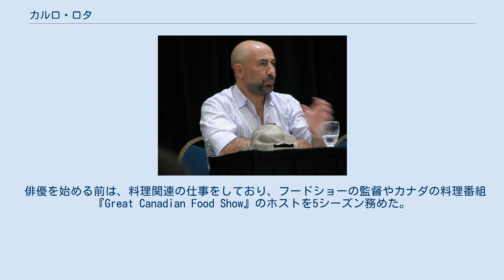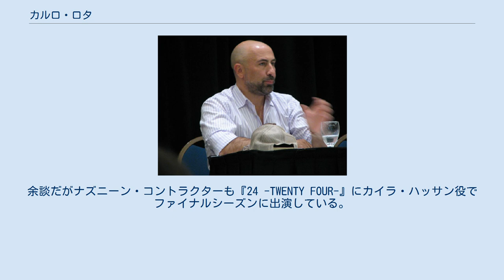カルロ・ロタ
カルロ・ロタ（Carlo Rota, 1961年4月17日 - ）は、イギリス・ロンドン出身、カナダ育ちの俳優。
 国際的に有名なシェフのダンテ・ロタとレストラン事業で働いていた母親とのイタリア系の家庭に生まれる。
ほかに2人の姉妹と兄が1人いる。
 生まれはロンドンだが、その後、ソーホーで育つ。
またトロントに移住する前にイタリア、香港、バハマ諸島にも住んでいた。
 俳優を始める前は、料理関連の仕事をしており、フードショーの監督やカナダの料理番組『Great Canadian Food Show』のホストを5シーズン務めた。
 91年に俳優としてのキャリアをスタート。
93年の『グレン・グールドをめぐる32章』で映画デビュー。
 テレビシリーズ『24 -TWENTY FOUR-』ではモリス・オブライエン役で出演。
また97年から2001年まで放送されていたカナダ版の『ニキータ』にも各シーズンにゲスト出演しており、アメリカ版となる『NIKITA / ニキータ』にもゲスト出演している。
 2010年に女優のナズニーン・コントラクターと結婚。
余談だがナズニーン・コントラクターも『24 -TWENTY FOUR-』にカイラ・ハッサン役でファイナルシーズンに出演している。